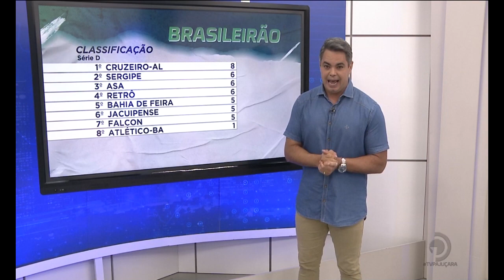Campeonato Brasileiro de Futebol - Série B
CRB amarga mais uma derrota, e Umberto Louzer é demitido.